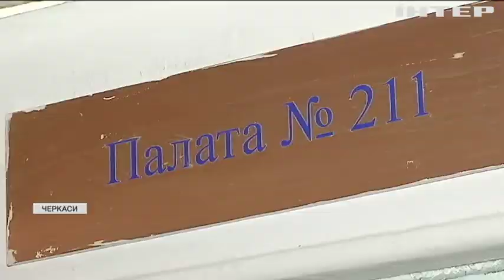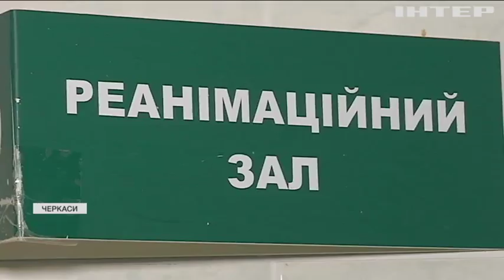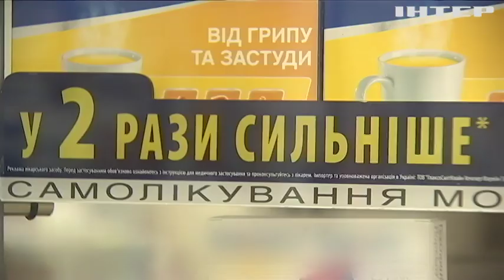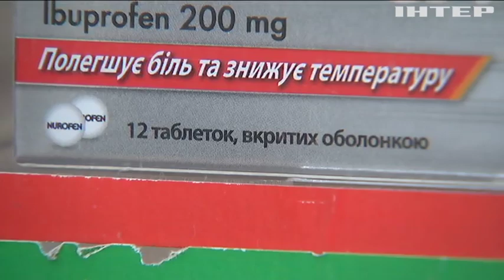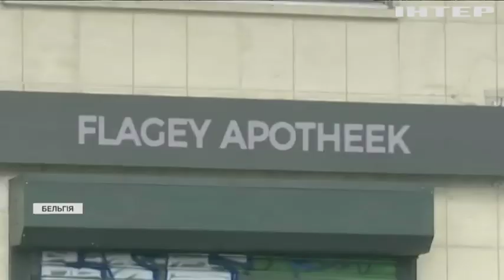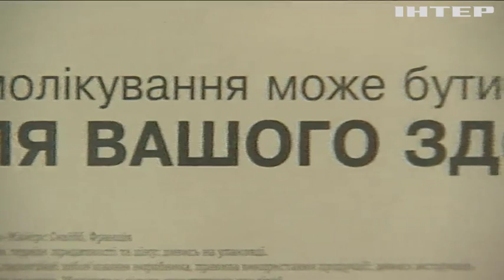Епідемія грипу: як вберегтися від хвороби та зекономити на ліках